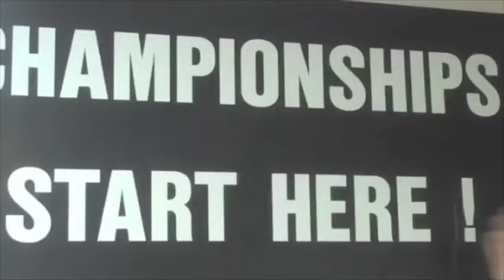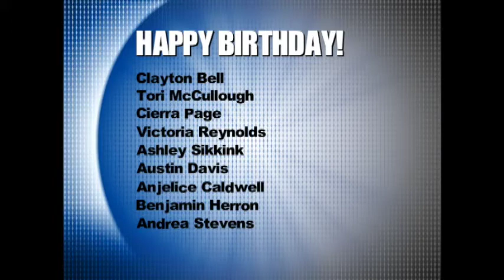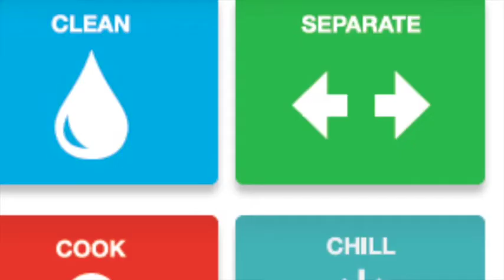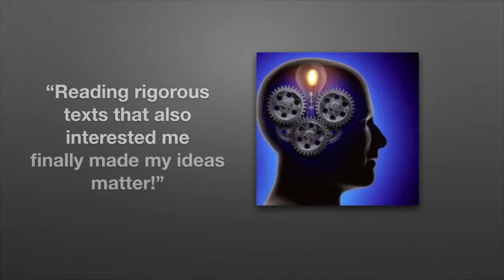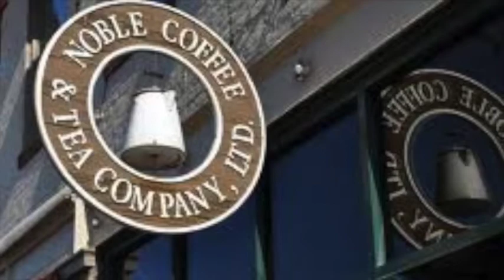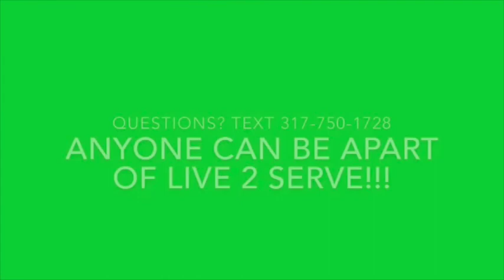NHS News December 3, 2014